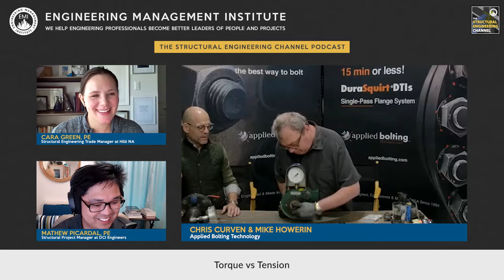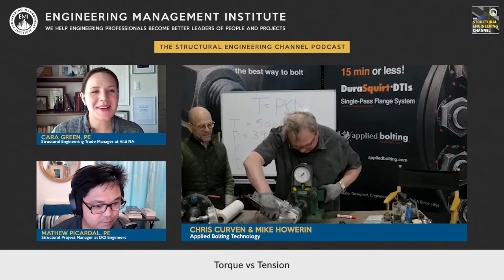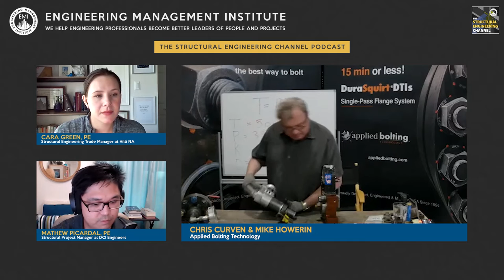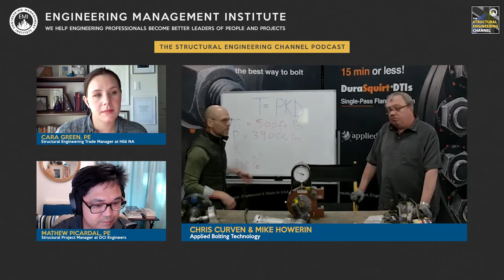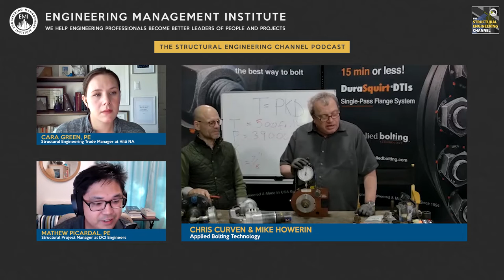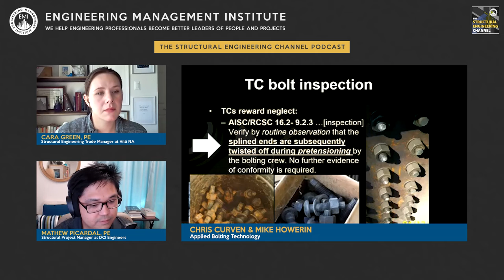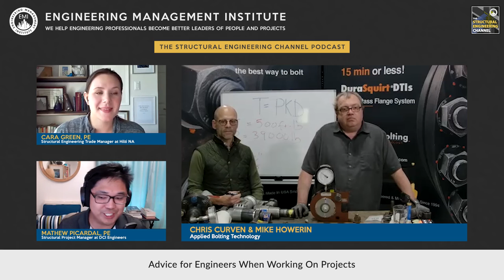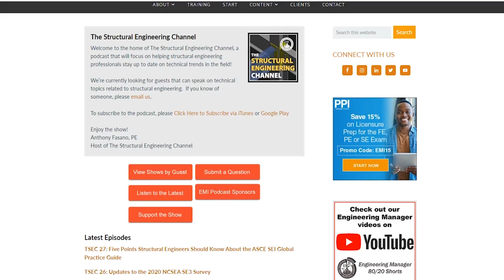Structural Bolting Methodology, Standards, and Specifications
In this video, Chris Curven and Mike Howerin from Applied Bolting Technology shows us how to torque different bolts to get the desired tension needed.

0:00 Intro
0:49 Chris and Mike’s Professional Career Overview
1:34 Torque vs Tension
10:07 A Predominant Way to Install Structural Bolts
14:00 Demo
34:48 Advice for Engineers When  Working On Projects
37:02 Demo
40:47 Outro